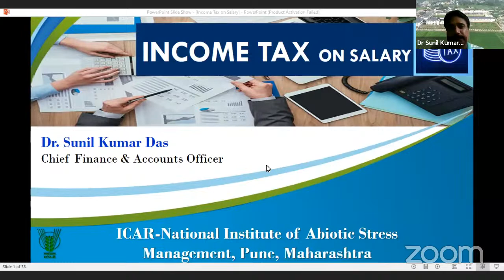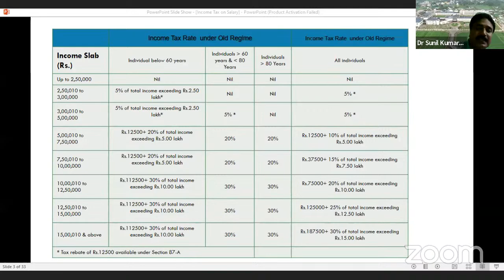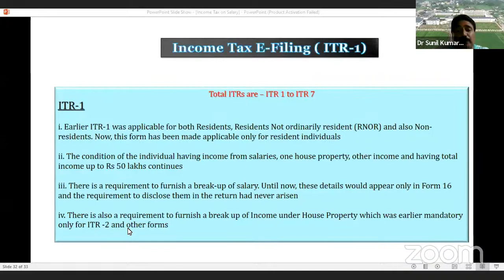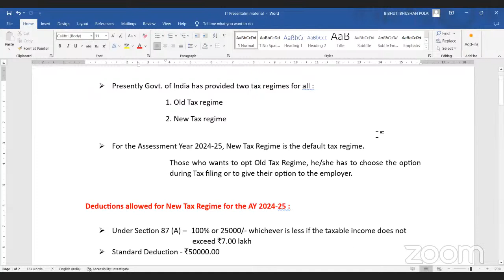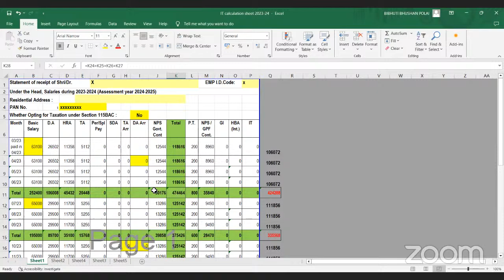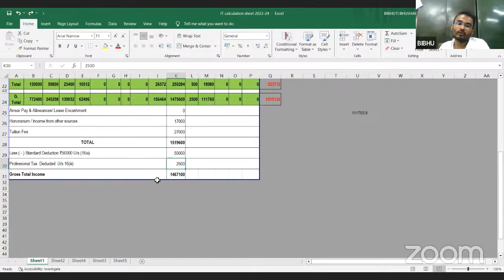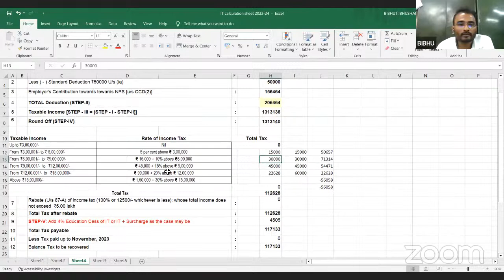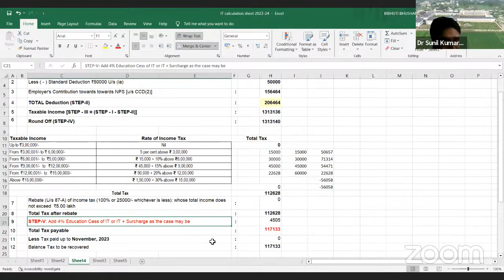Review Sessions For LDA&A Examination